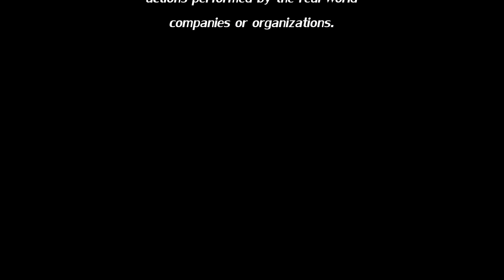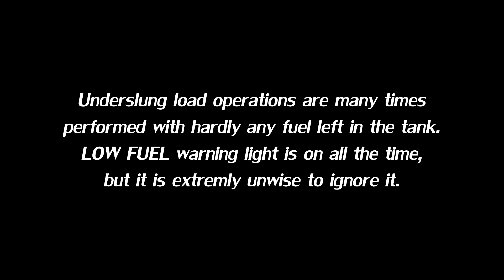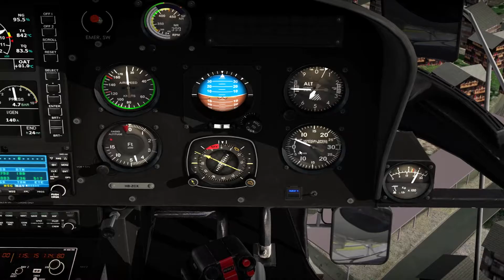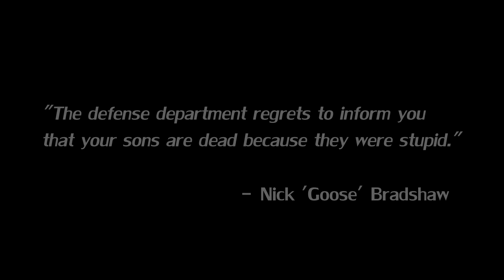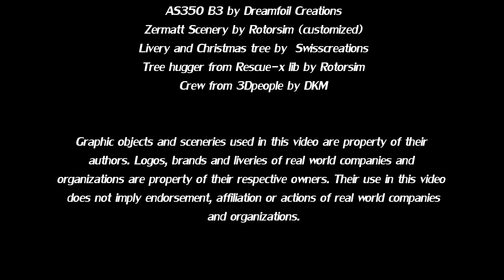Bloopers reel for 'Christmas delivery' video - AS350 B3 by Dreamfoil in X-Plane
Includes a 'fatal' helicopter crash and a narrow escape using auto rotation.